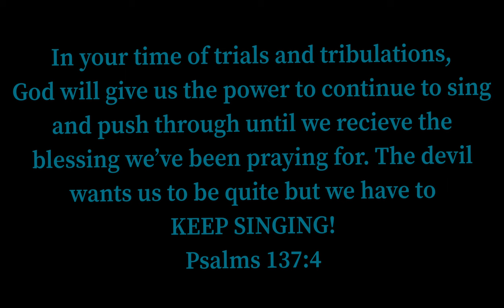"Sing Anyway" featuring Jerry Givens Jr.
In our time of trials and tribulations, God will give us the power and strength to continue to sing and push through until we receive the blessing we've been praying for. The devil wants us to be quite, but we have to KEEP SINGING! Psalms 137:4